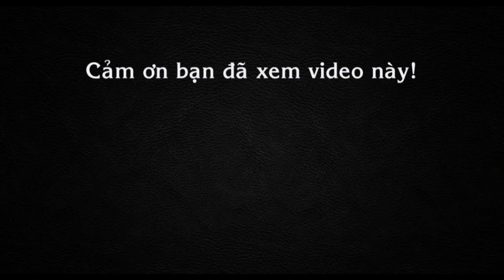Đỗ Mỹ Linh, Huyền My và Hoa hậu Pháp Flora tranh nhau làm nữ thần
Tin báo mới hôm nay: Với hình ảnh xinh đẹp lộng lẫy cùng thần thái tuyệt vời, cả 3 nàng hậu Đỗ Mỹ Linh, Huyền My và Flora có cuộc chiến “cân tài cân sức” trên sàn diễn thời trang giữa khuôn viên Đại sứ quán Pháp - show De Ha Noi à Paris của NTK Hoàng Hải.